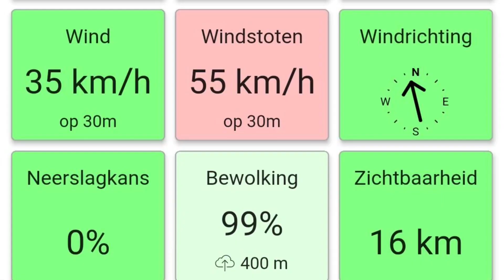DJI Mini 2 High Wind Test (34 - 54 km/h)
DJI Mini 2 High Wind Test. Wind speed at 30 m was 34 km/h with gusts up to 54 km/h. De Mini 2 hardly had any issues with these wind speeds!